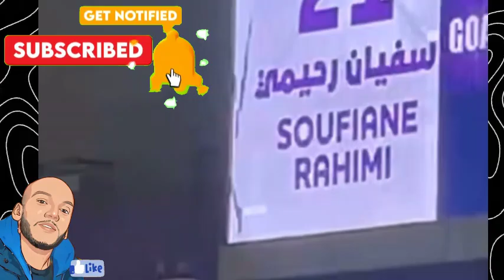سفيان رحيمي يصنع التاريخ مع العين بهدف عالمي وردة فعل مذهلة من الجماهير! 🌟🙌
سفيان رحيمي يسجل هدفًا عالميًا وجنون جماهير العين يشعل المدرجات! 😱🔥
لحظة تحبس الأنفاس: هدف خيالي من سفيان رحيمي وجماهير العين في حالة جنون! 🎯⚽
شاهد كيف أشعل سفيان رحيمي الملعب بهدف عالمي وجماهير العين في قمة الإثارة! 😍⚡
جنون جماهير العين بعد هدف سفيان رحيمي الرائع: لحظة لا تُنسى! 🚀🎉